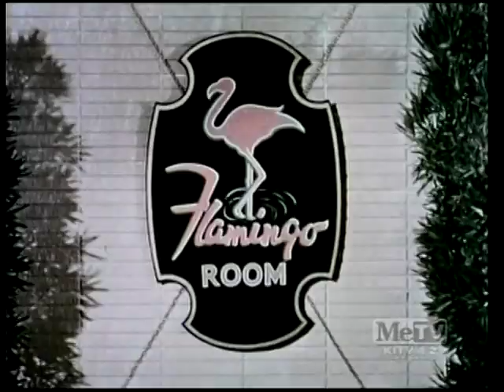PETTICOAT JUNCTION Songs (Part 2)-Color Episodes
The Petticoat Junction gang sings more songs!

***CBS, PLEASE RELEASE SEASONS 4 thru 7 ON DVD!***